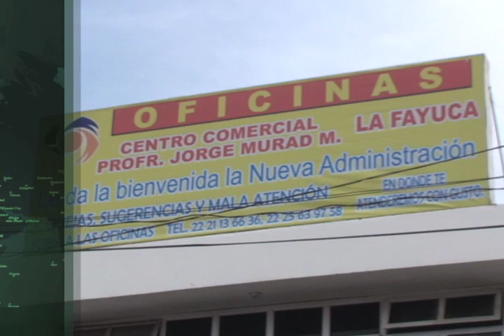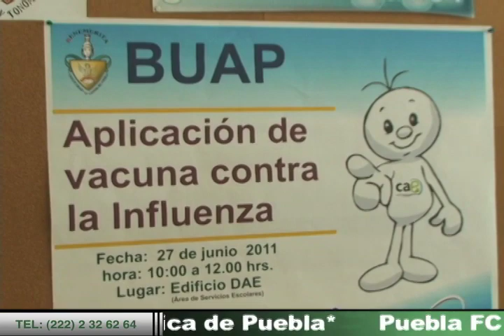Crece consumo de drogas en Puebla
Se conmemoró este lunes el Día Internacional en Contra del Uso Indebido y el Tráfico Ilicito de Drogas; en Puebla la sustancia mas conocida es la mariguana, sin embargo, el listado se extiende.